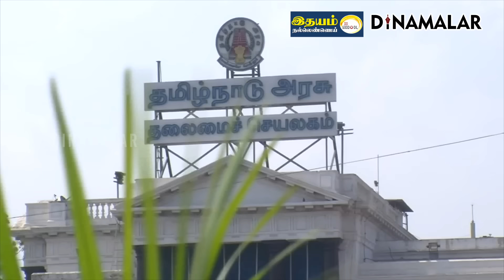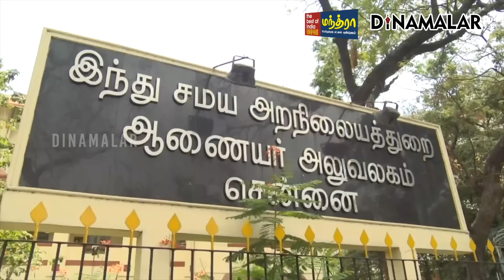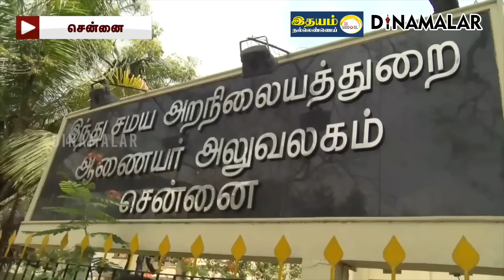செய்தி சுருக்கம் | 08 AM | 20-06-2024 | Short News Round Up | Dinamalar